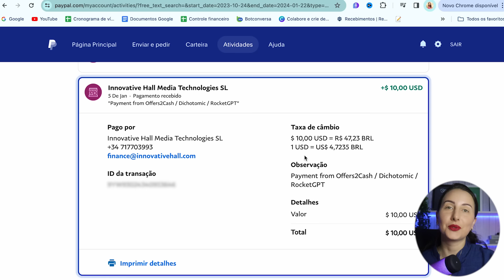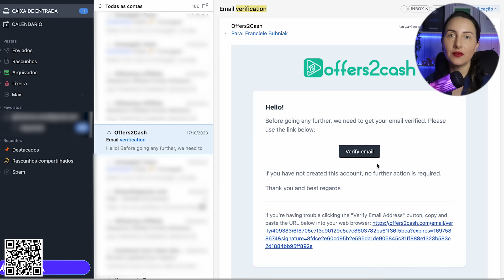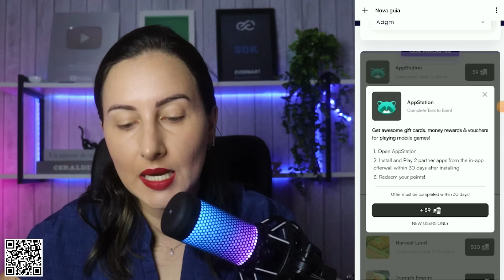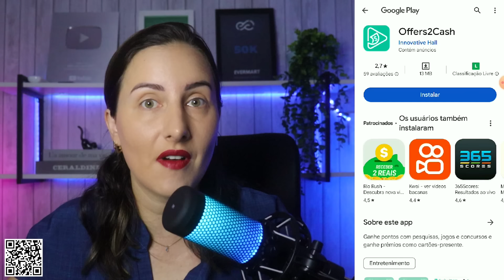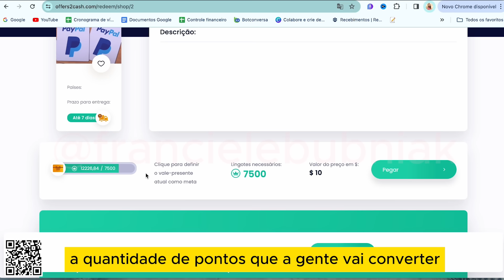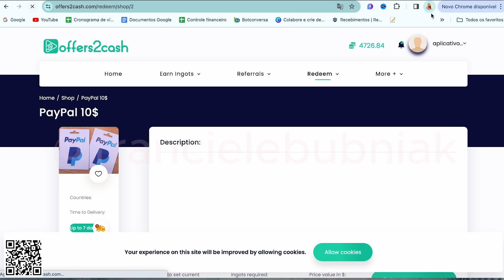Iniciante Ganhe dinheiro online em 2024 pelo celular com este site gratuito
SOBRE O VÍDEO: Assim como todas as dicas do canal, é tudo totalmente grátis! Você não paga NADA pra se cadastrar e usar e pode usar apenas seu celular para fazer um dinheiro extra de forma totalmente grátis e em casa com este site que paga de verdade para realizar micro tarefas como testar outros apps e responder pesquisas.